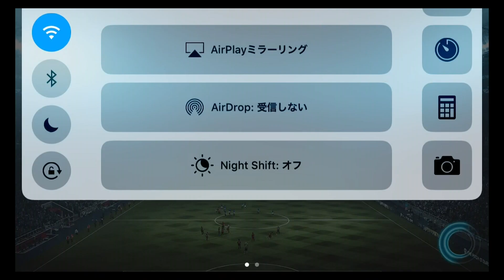【ウイクラ】#20 バルサデビュー飾ったウスマン・デンベレ！&水戸監督とフレマ、右サイドがロナウドにズタズタにされてる 【実況】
【#15　協会設立‼︎メンバー募集します&24スカウトとゴールドチケット&メッシ擁する佑月社長とフレマ】

全世界の累計ダウンロード数が2,000万を超える『ウイニングイレブン』シリーズのクラブマネジメントゲーム。
リアルな３Ｄグラフィックで展開される試合と、変化する戦況データを読み取り、的確な戦術でクラブを勝利へ。
選手の獲得・育成や、クラブ施設の発展・拡充など、チームの経営も幅広く楽しめる。
最新データと、臨場感抜群のサウンドで、世界標準のサッカーシミュレーションゲームを体験しよう。